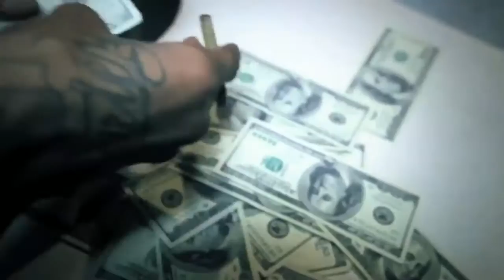Soulja Boy - "My City" (Official Music Video)